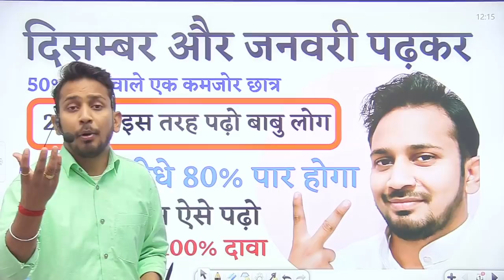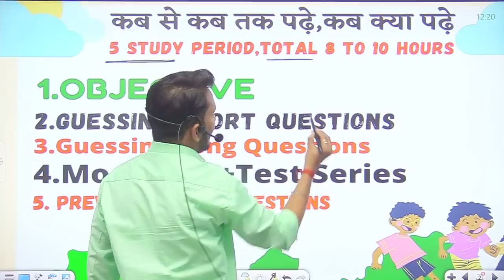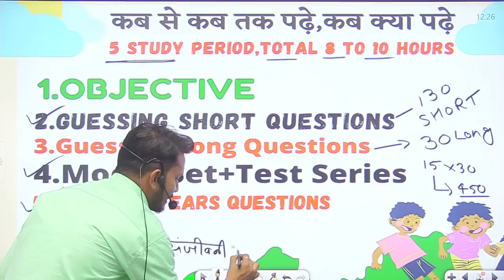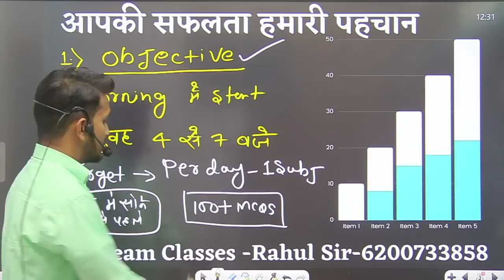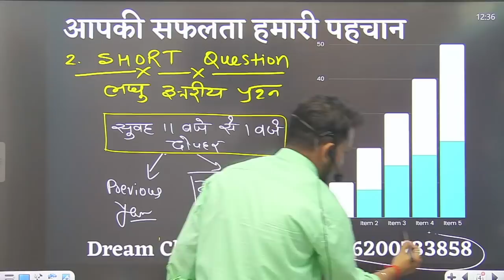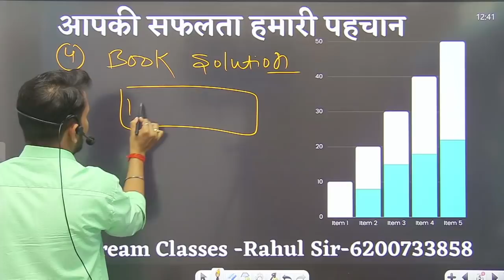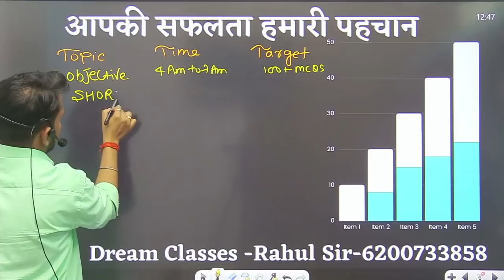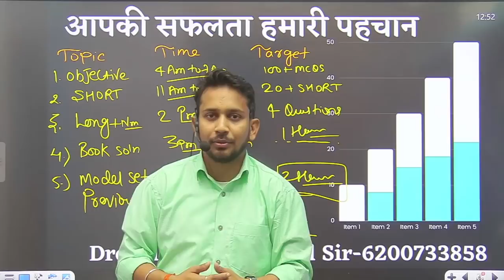दिसम्बर और जनवरी इस तरह पढ़ो ! कमजोर छात्रों को 2 महीने में 80% से ज्यादा आयेगा ! कब,कैसे,कितना पढ़े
👉 Online पढ़ना है तो सोचो नही क्लिक करके डाउनलोड करो Apps को Dream Classes Learning App